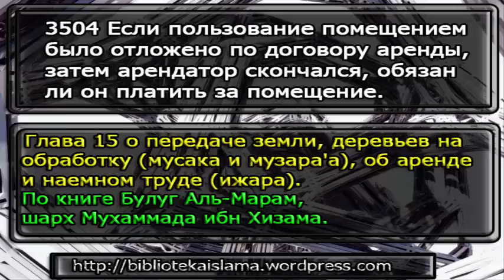3504 Если пользование помещением было отложено по договору аренды, затем арендатор скончался